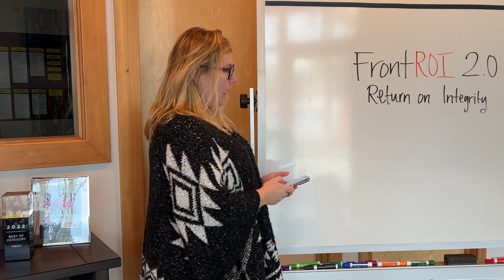FRONT ROI 2.0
We have been working hard behind the scenes the last few weeks and are excited to finally share our BIG news! 👏

💥Welcome to Front ROI 2.0 - Return on Integrity (ROI) 💥

We understand that every business has a unique story to tell. Our diverse team with unique talents will work closely with you to craft and communicate your story in a compelling and effective way to your target audience. Whether it's through social media, email campaigns, or other marketing channels, we will help you stand out and connect with your customers on a deeper level.

Follow along as we share updates from behind the scenes here at the office as well as tips, tricks, and more. 🎯